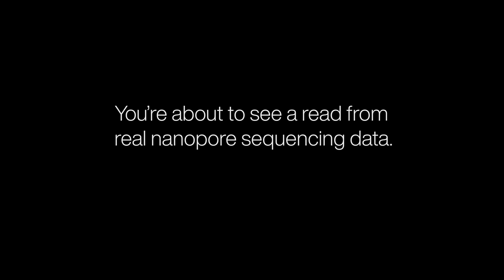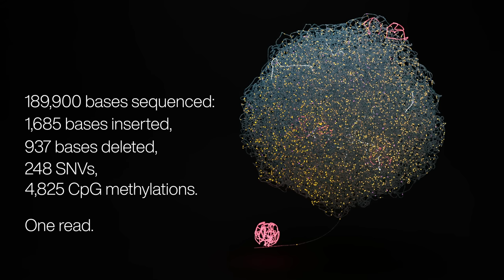Structural variant analysis with Oxford Nanopore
Structural variants (SVs) are of high significance across a broad range of fields, from clinical research into their roles in diseases such as cancer, through to identifying SVs encoding desirable crop traits in agricultural science. However, as SVs reach up to the megabase scale, many cannot be spanned by short reads; instead, they must be sequenced in short sections and reassembled. This can result in incomplete or incorrect assemblies (Figure 1), whilst the requirement of PCR means that SVs in regions which cannot be amplified may not be represented at all.

With Oxford Nanopore, there is no limit to read length: single reads frequently reach hundreds of kilobases in length, with a current record of over 2 Mb. This means that even large SVs can often be sequenced end-to-end in single reads, making for simple, accurate characterisation (see below) and often removing any need for assembly. Amplification is not required, avoiding PCR bias and allowing SVs to be identified across the genome, including in repetitive or GC-rich regions, such as repeat expansions, which are inaccessible to other methods. This also enables the sequencing of intact modified bases, so that SVs and their epigenetic effects can be revealed in a single experiment.